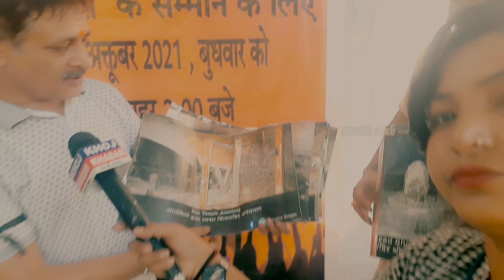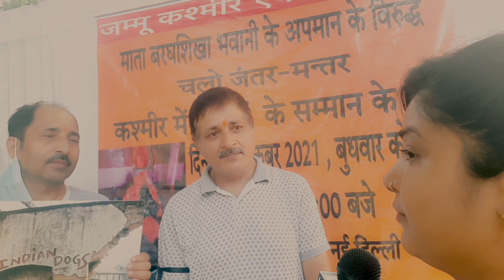जम्मू कश्मीर ऐक्सेशन फ्रंट... माता बरघशिखा भवानी का अपमान/नही सहेगा हिन्दू..